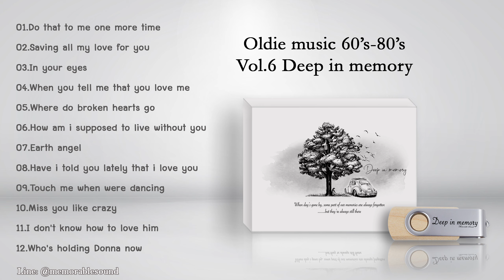Memorable sound (long play) Vol.6 deep in memory part1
เพลงสากลเก่าๆ เพราะๆ ฟังสบาย ยาว45นาที จากสากลชุด 6. deep in memory

oldie music 70's 80's  chill chill  form Vol.6deep in memory

สนใจแฟลชไดร์ฟ usb เพลงเก่า สอบถามได้ที่
line:  @memorablesound

เรามีแฟลชไเร์ฟเพลงเก่าอีกหลายแบบ
ลองมาเข้าชมเว๊บไซต์